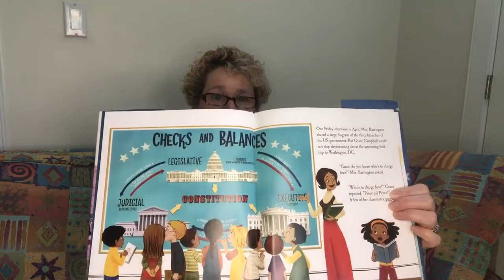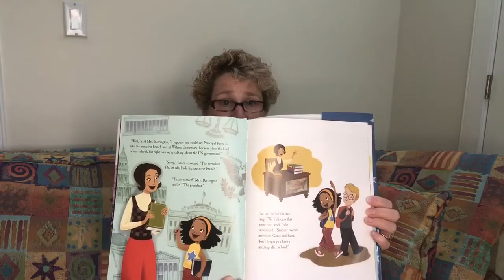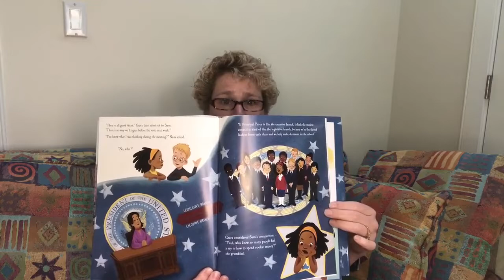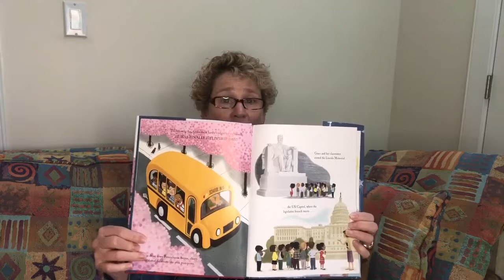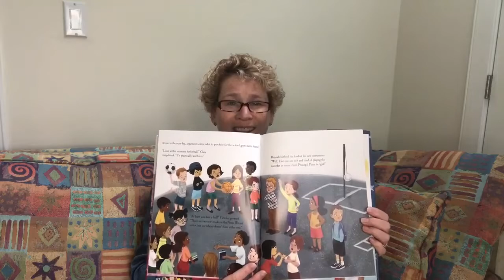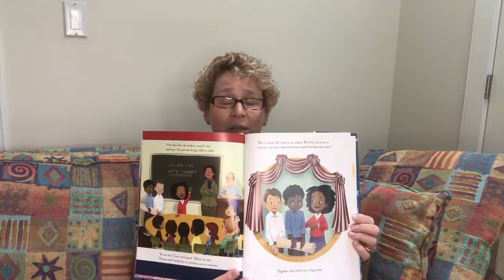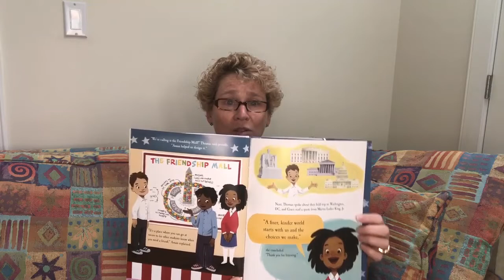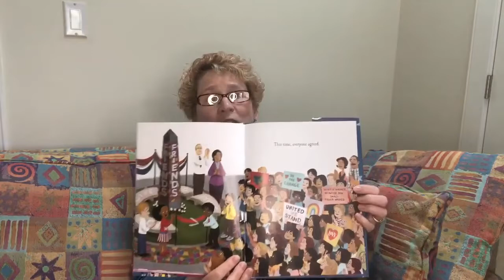Storytime with Rep. Chrissy Houlahan - Grace Goes to Washington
As a former teacher, I know how important reading is for our kids. Join me as I read a children's book that was given to me when I was sworn in: Grace Goes to Washington.